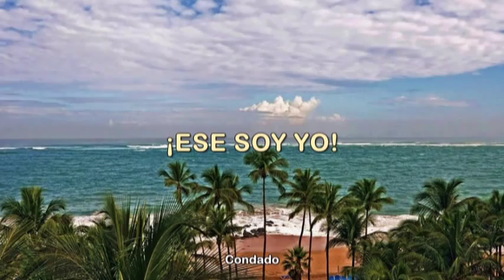Ese Soy Yo - Bobby Capo 2012.mpg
Ese Soy Yo - Bobby Capo